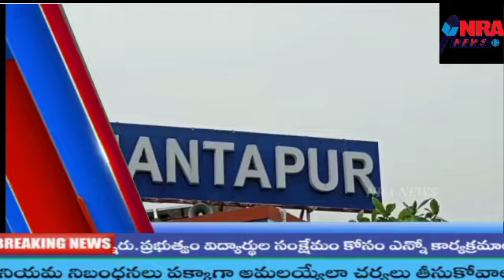ముఖ్యమంత్రి జగన్మోహన్ రెడ్డి ఒక నోడల్ అధికారిBJPమోర్చారాష్ట్ర అధ్యక్షులు సురేంద్ర కుమార్ ఘాటు విమర్శ